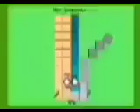All September, October 2022's Band 13th-30th, 1st-3rd